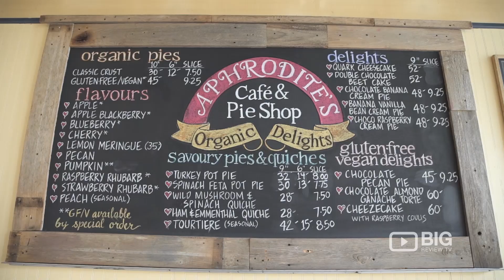Aphrodite's Cafe and Organic Pie Shop in Vancouver for Pies and Coffee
Aphrodite's Cafe and Organic Pie Shop
3598 W 4th Ave, Vancouver BC Canada V6R 1N8

Aphrodite's Cafe and Organic Pie Shop is the best Pie Shop in Vancouver. Their fruit and cream pies are made with all organic ingredients including local organic fruits and berries. They also have organic wheat and gluten free and vegan pies for those with special dietary requirements.